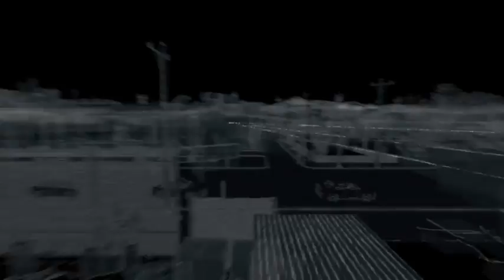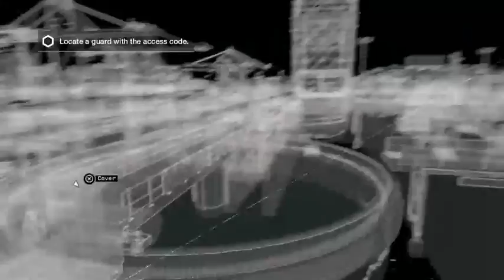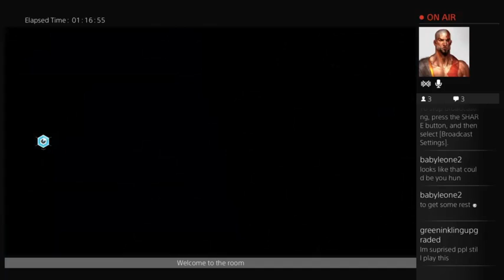Seig the Chicago assassin